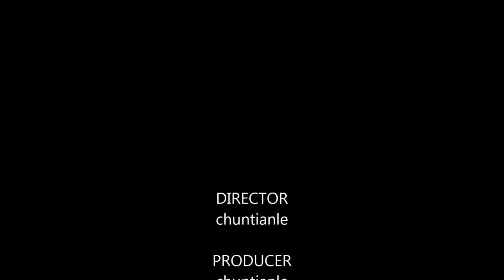(Old) Ducklings under Capitol Hill Washington DC May 2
It's a sunny but windy day in May 2017. Ducklings are swimming
 in the Reflecting Pool under Capitol Hill in Washington DC